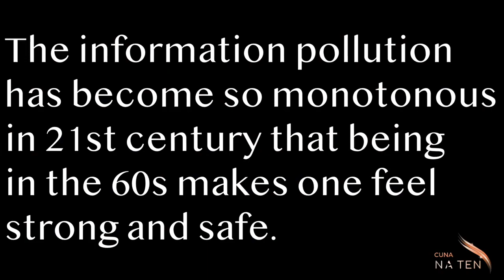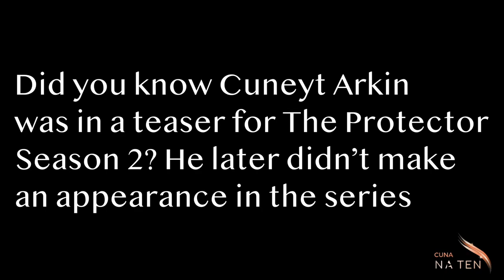Cagatay Ulusoy ❖ Interview Highlights ❖ Episode Yerli ❖ Semih Ates in Yesilcam ❖ English ❖ 2021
Highlights of Cagatay Ulusoy's recent interview with Episode Yerli magazine about his role as Semih Ates in hit BluTV series Yesilcam. Full interview with English translation

Cagatay Ulusoy North America is part of the North America TEN Turkish Entertainment Network